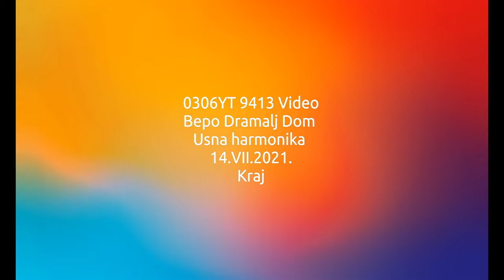0306YT 9413 Video Bepo Dramalj Dom Usna harmonika 14.VII.2021.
0306YT 9413 Video Bepo Dramalj Dom Usna harmonika 14.VII.2021.